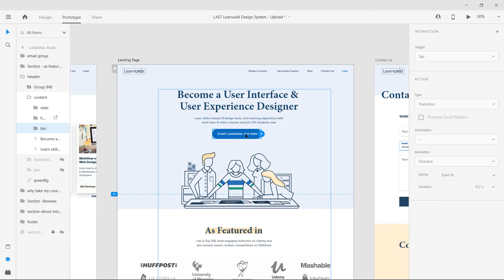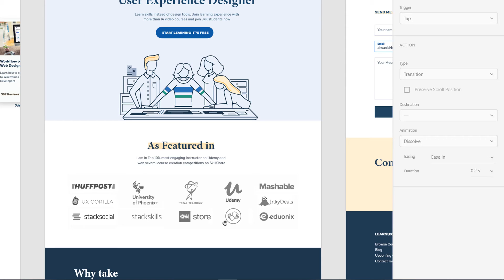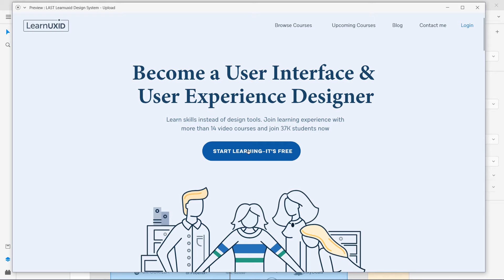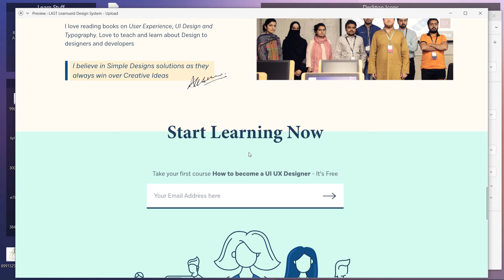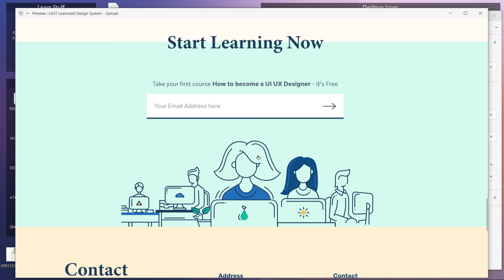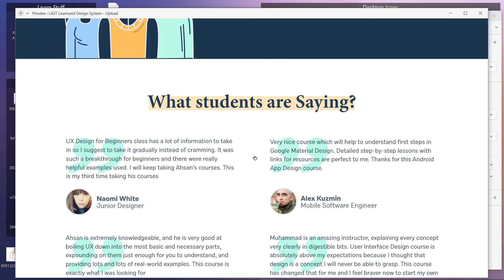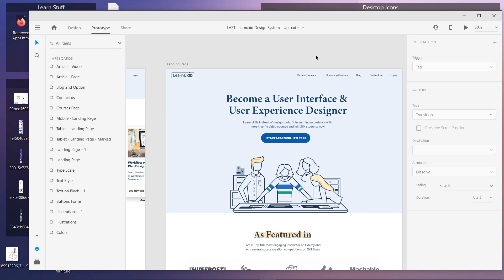Scroll to feature in Adobe XD - Smooth Scroll to animation in Prototypes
In this video tutorial, you will learn how to use the scroll to feature of Adobe XD while prototyping. You will learn how to control its speed and how to scroll to a certain element on your screen. This is one of the latest features of Adobe XD.

17+ Pro UI UX Design Course bundle for $99 (Biannual)